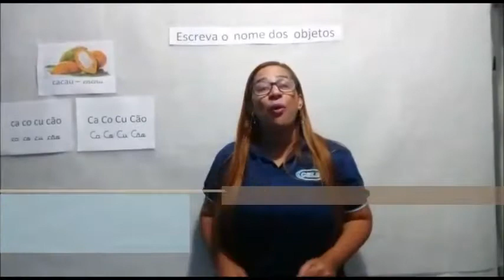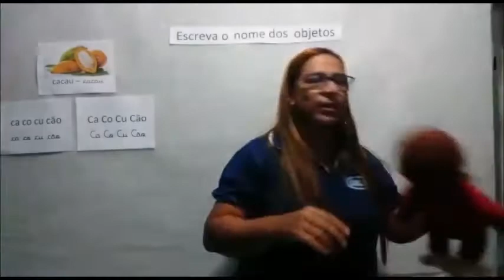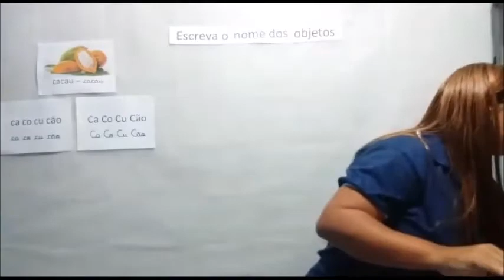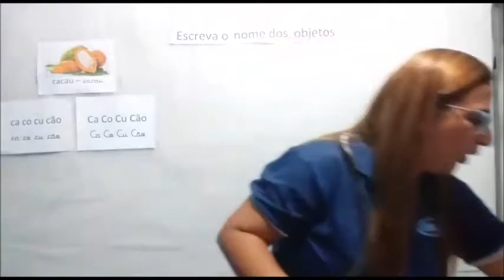PROFª. ALESSANDRA SANTOS - REVISÃO DA FAMÍLIA DO CACAU